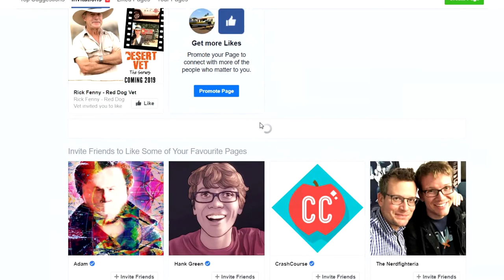guys I think the vet wants me to like their page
no description but listen to the local community radio station of an obscure and probably soon to be abandoned mining town in the Desolate North West of Australia.